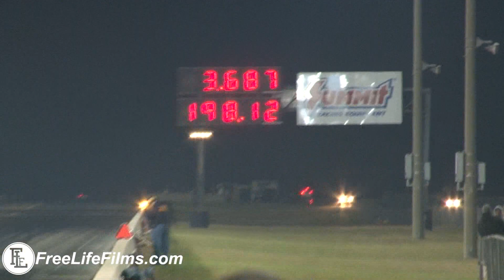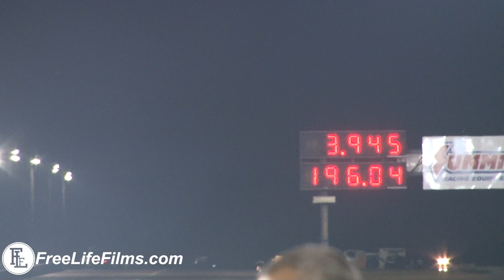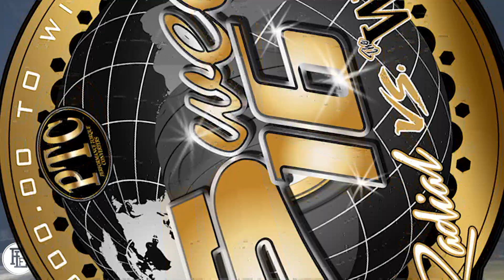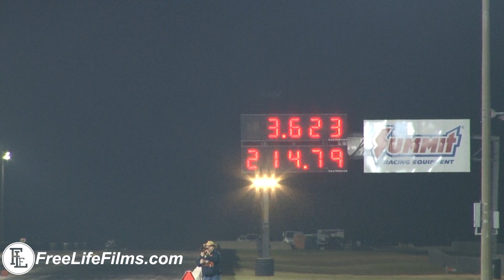SWEET 16 1.0 Radial vs the World FINAL Qualifying - Round 9